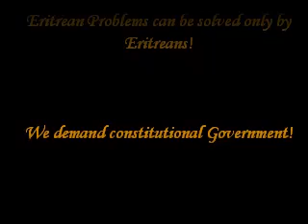Germany Demonstration,Sep 22 ,2007